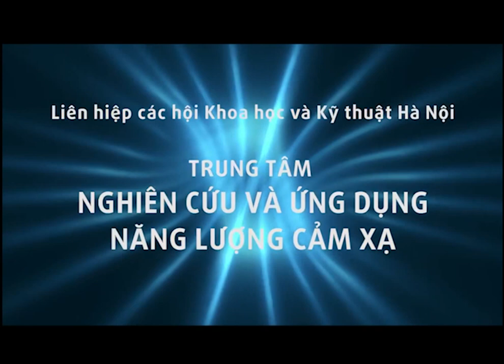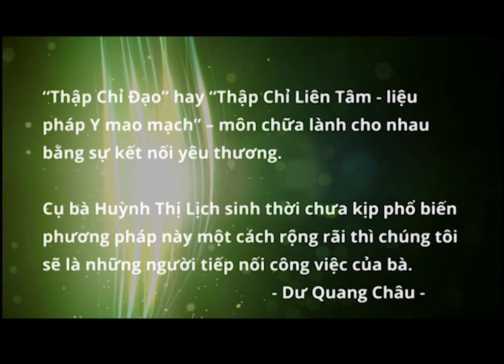Hội thảo Ù tai, điếc tai 17-1-2016